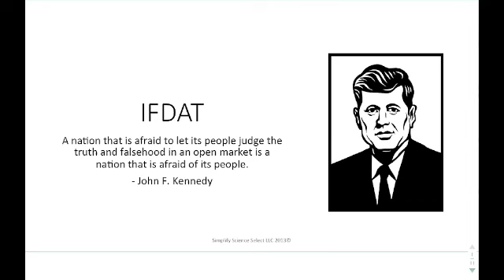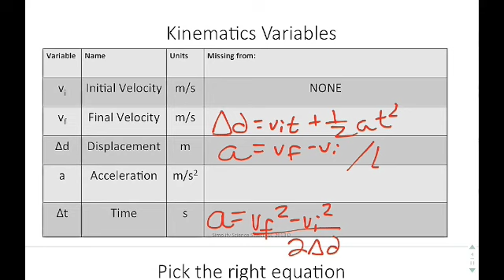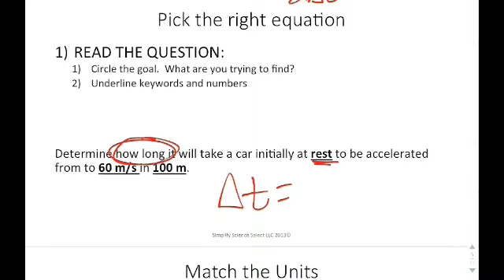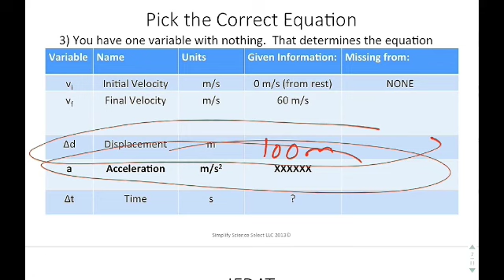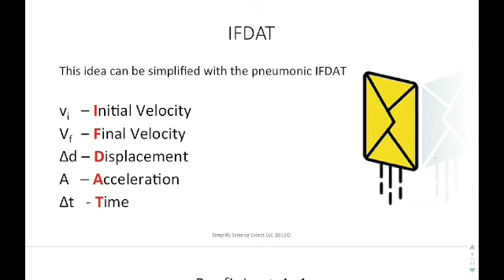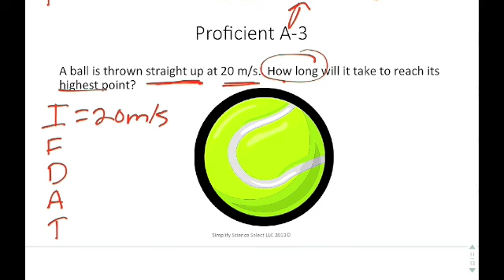RP: 2.5 - IFDAT